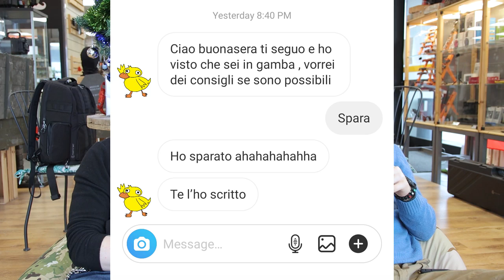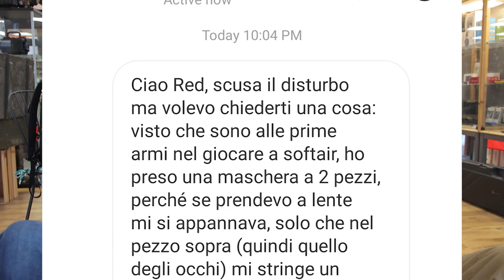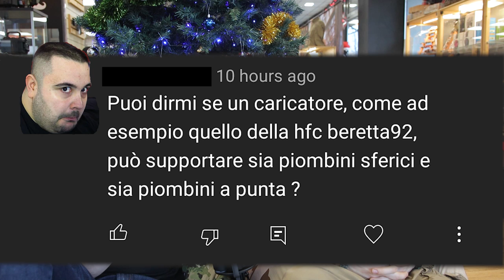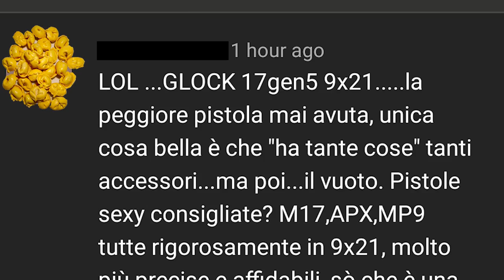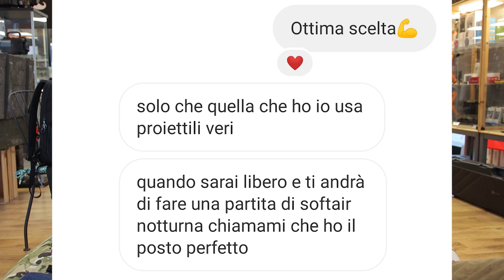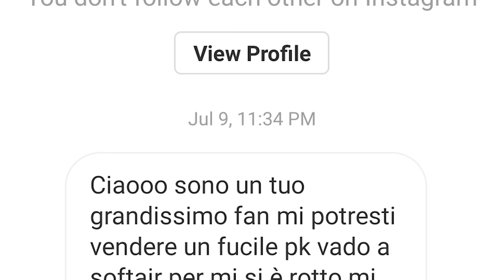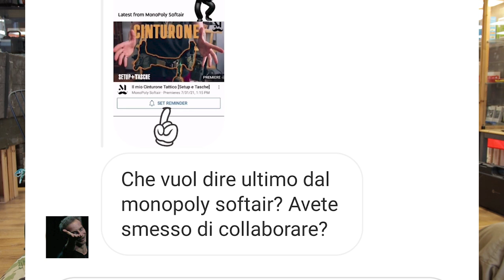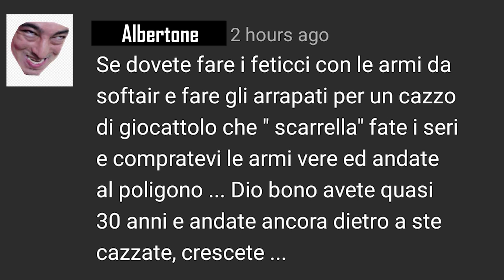Caro Red ti sparo [2021]